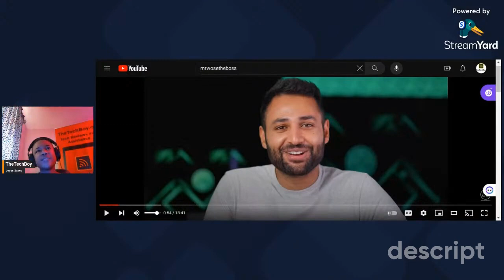Thank You OnePlus For Caring About The Consumers!!!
OnePlus included a charger and a case in the box of a thousand-dollar phone instead of trying to 'save the environment.'